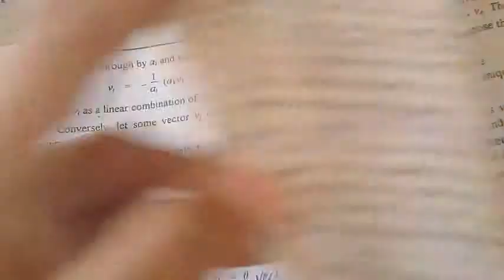Exercise 6.2 part 3 || Mathematical Method by S.M Yusuf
In this video you will learn the Exercise 6.2 (question 9,10,7 and 8).